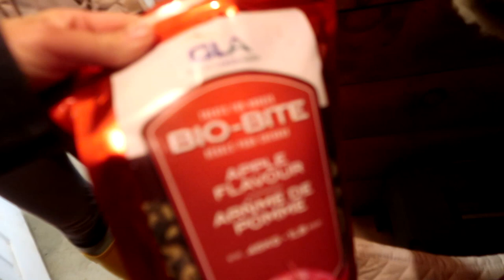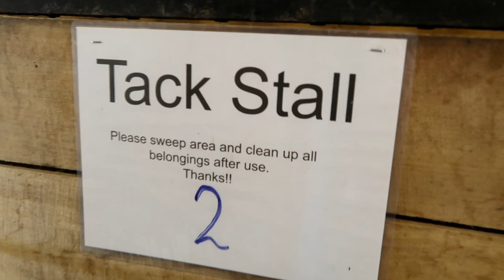Something Suspicious At The New Barn! Day 272 (10/01/20)